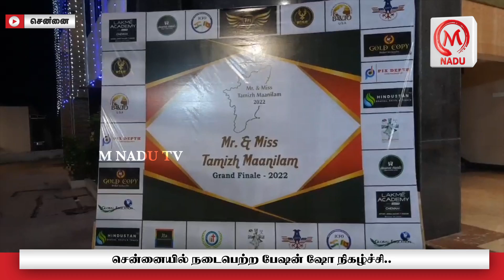ஊர் செய்திகள் 24.08.22 | District News | M Nadu Tv | AUGUST